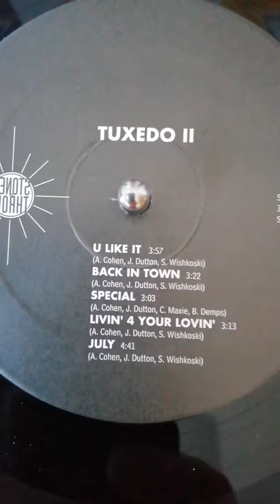TUXEDO - u like it